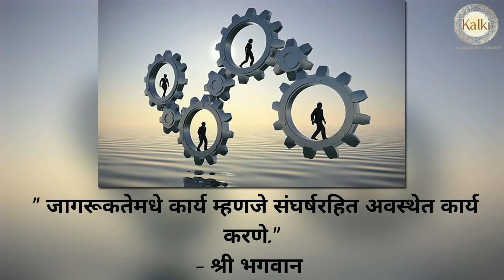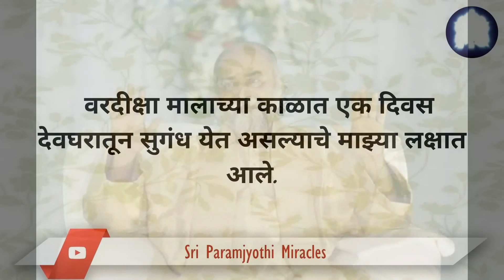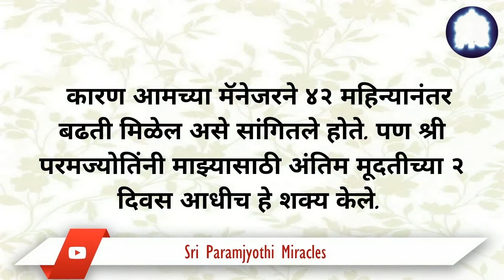४२ महिन्यानंतर मला मिळणारी बढती फक्त अनुग्रहामुळे २ महिन्यातच मिळाली.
श्री सर्वदेव परमज्योति चमत्कार.